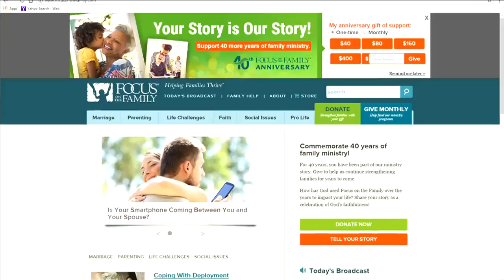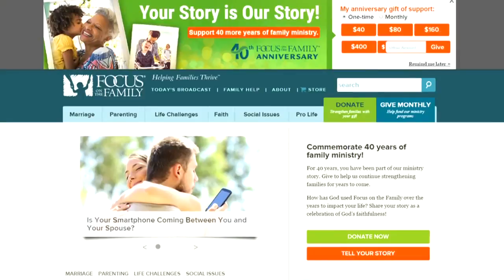Fort Lauderdale mayor under fire for controversial guest invited to annual prayer breakfast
Fort Lauderdale Mayor Jack Seiler is coming under fire from his own party for having a controversial guest at his upcoming annual prayer breakfast.